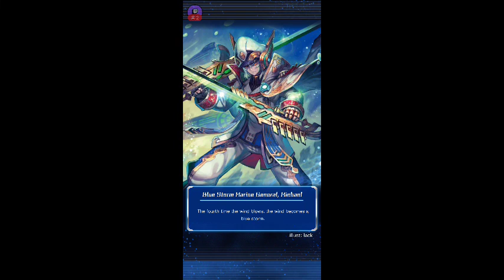Vanguard Cardfight Zero October Update Gacha part 3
If ya wondering wott happened well some of da pulls did not get saved on da stream derp -- Watch live